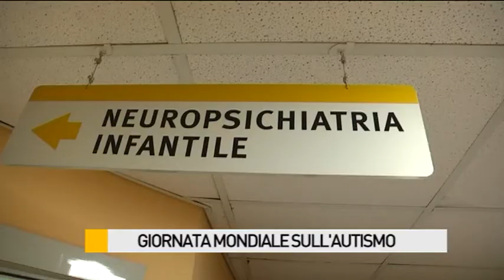Giornata Mondiale dell'Autismo celebrata al Santa Croce